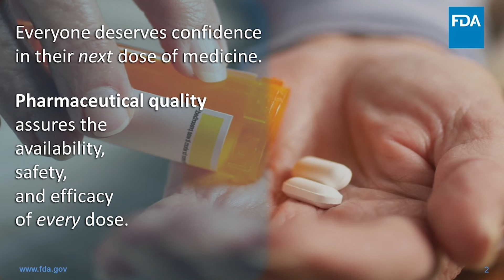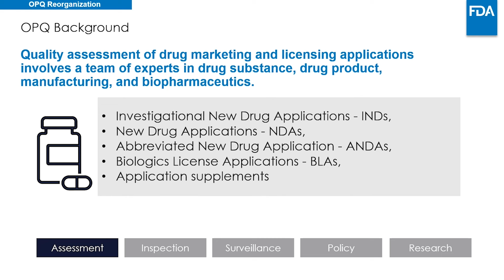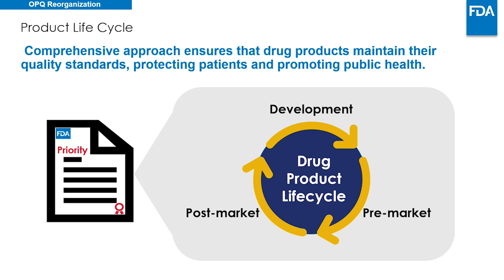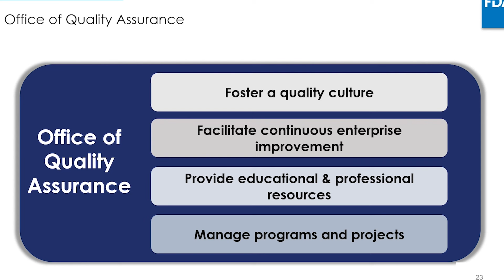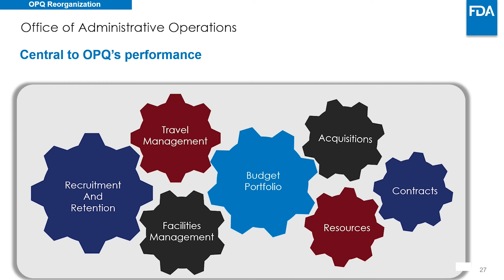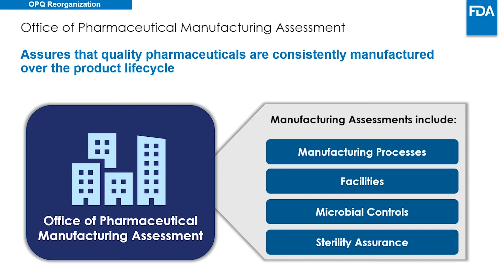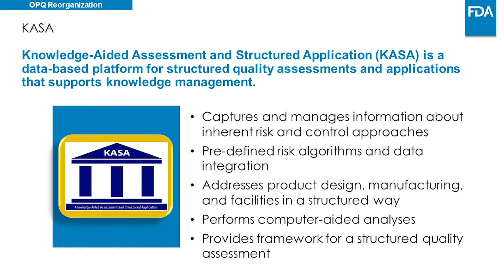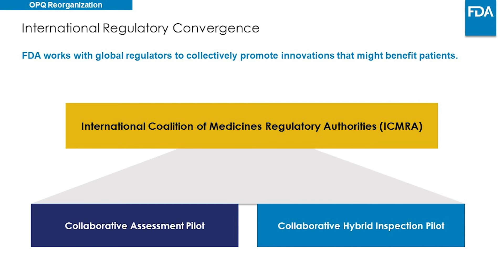Office of Pharmaceutical Quality (OPQ) Reorganization Webinar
FDA is announcing a webinar on the reorganization of the Center for Drug Evaluation and Research’s (CDER) Office of Pharmaceutical Quality (OPQ). This reorganization was implemented in January and does not result in any direct or immediate changes for external groups, including drug manufacturers.

Timestamps

00:09 – Opening Remarks

01:56 – OPQ Reorganization

27:53 – OPQ Future

36:20 – Closing Remarks

Speakers:

Michael Kopcha, PhD, RPh
Director
Office of Pharmaceutical Quality (OPQ)
Center for Drug Evaluation and Research (CDER)
U.S. Food and Drug Administration (FDA)

Ruth Auguste
Project Manager
Office of Quality Assurance (OQA)
OPQ | CDER | FDA